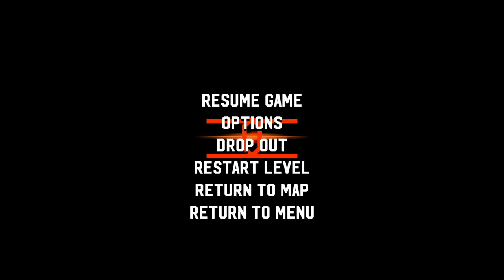Time Slowww Down | Broforce - Part 6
This one almost kicked our ass but then we were like, nah brah. Roman had some of his best plays to date and Marc's head almost exploded when they happened.